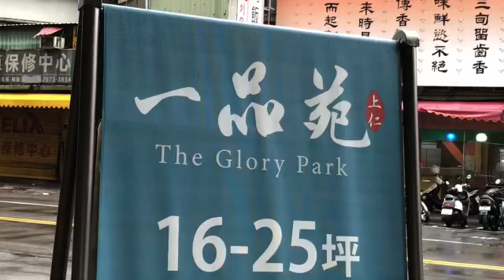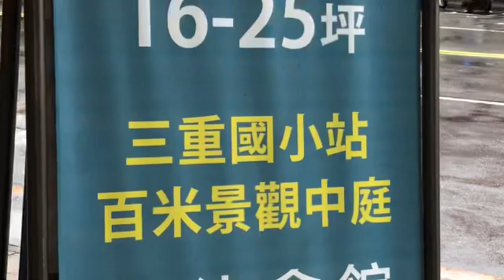買房要選水管在地板下的還是天花板的